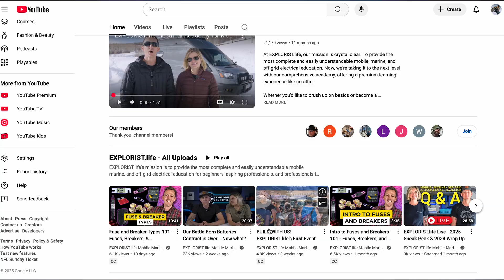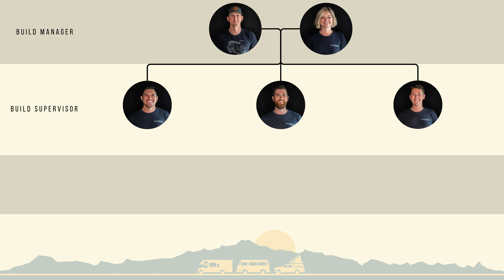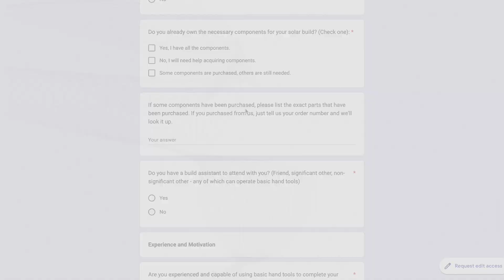Calling All DIYers - We Need YOUR Rig at the DIY Solar Summit!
We need your camper!!  This is our casting call for rigs for the DIY Solar Summit this fall and your chance to work along side the EXPLORIST.life team to build your own system LIVE and in-person.

Don't want to build your system at the event?  That's fine too!  We have installation services available and/or can help get you the parts you need so you have full-power BEFORE the event.  Reach out thorugh the messenger at the bottom of to get started.

Here are some additional resources that you may find helpful with planning and installing your DIY Camper: